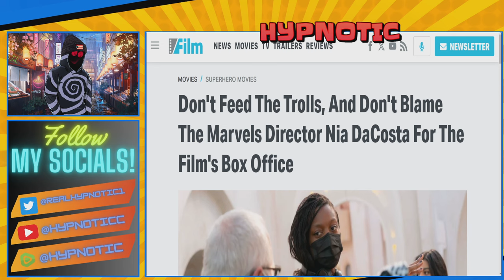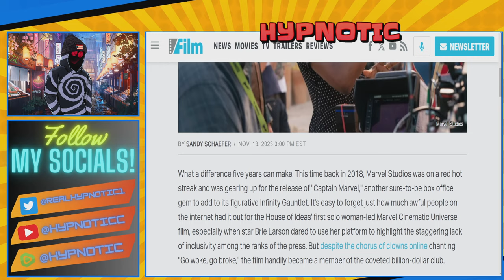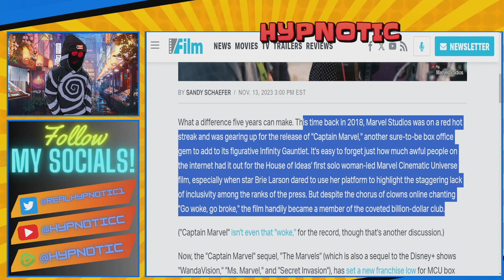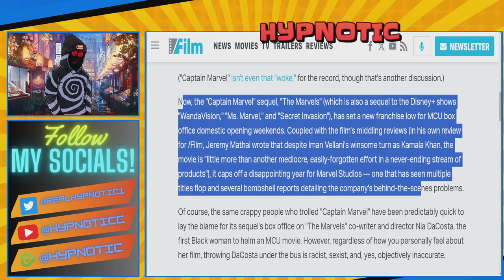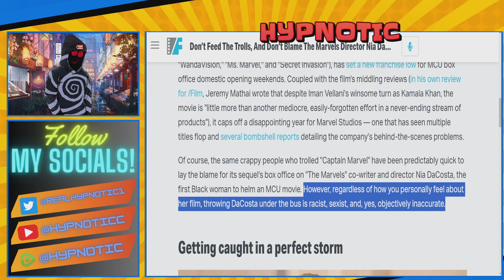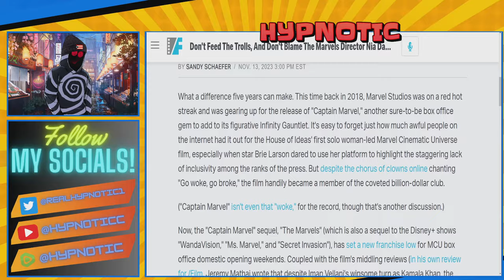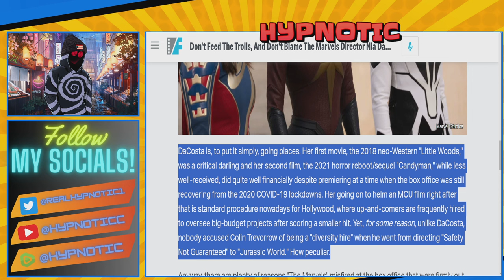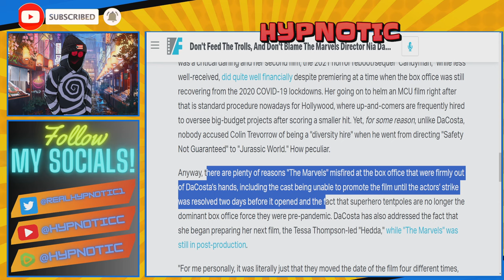The Marvels Director NIA DACOSTA DEFENDED By SHILL MEDIA | They Claim Director Is FREE FROM BLAME